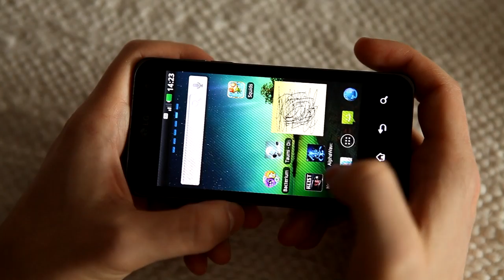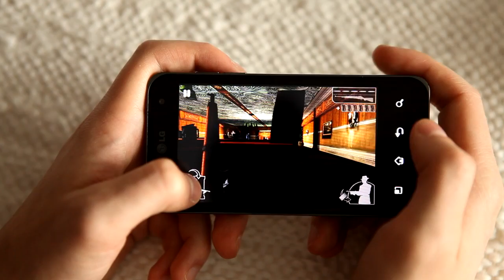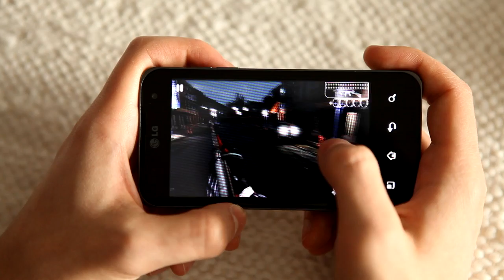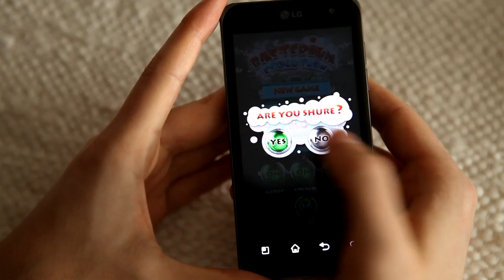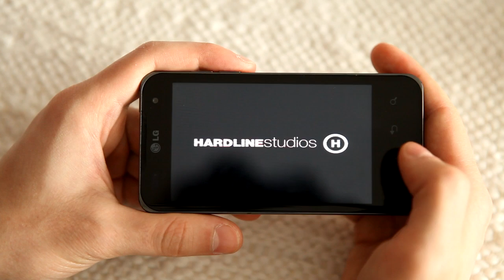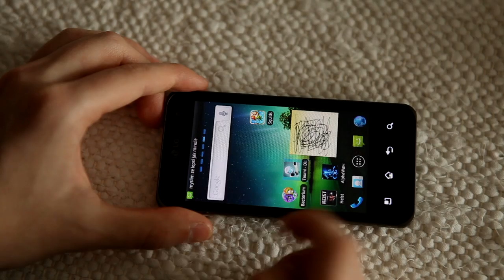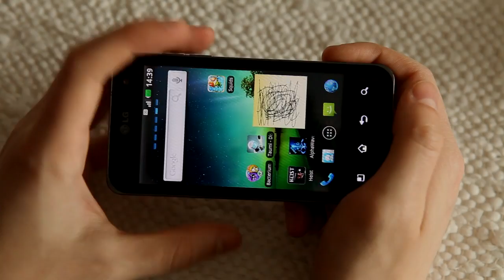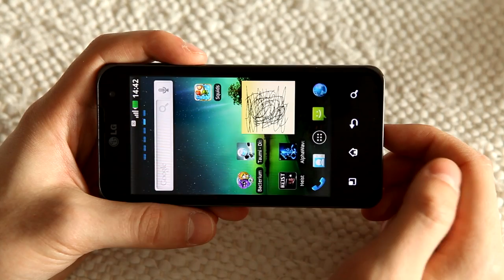Pařba na Víkend - Tipy na Android hry 50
Již půl sta dílů máme za sebou, a proto i dnes je zde Pařba na Víkend s dalšími pěti hrami. Setkáte se zde s parádní střílečkou Heist The Score, netradiční logickou hrou Bacterium Evolution, arkádovou Alpha Wave, roztomilou oddechovkou Squid a pokud si máte s kým zahrát, určitě využijete hru pro dva hráče zvanou Taumi -- Disc Challenge.
Heist the score
Bacterium Evolution
Aplha Wave
Taumi - disc challage
Squids